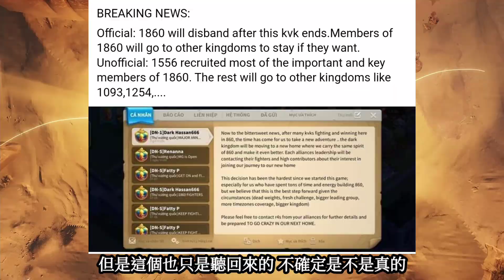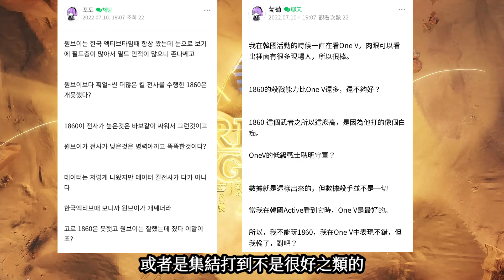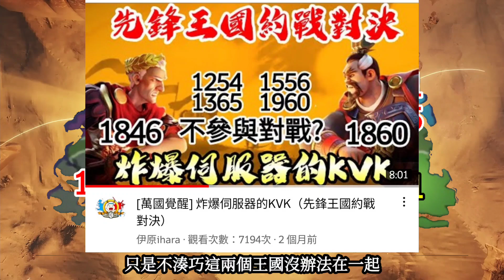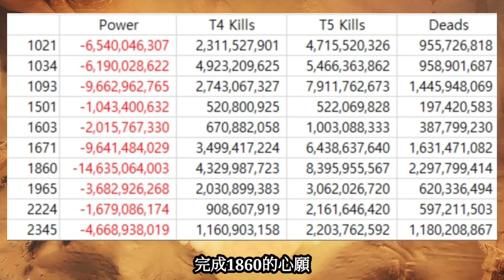[萬國覺醒] 1860宣布集體移民（七連勝國首次敗北）